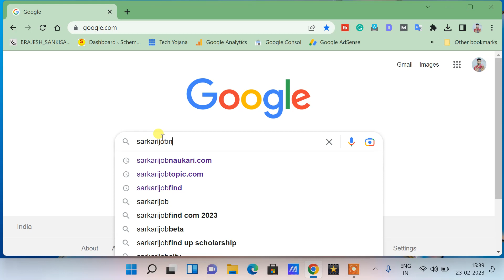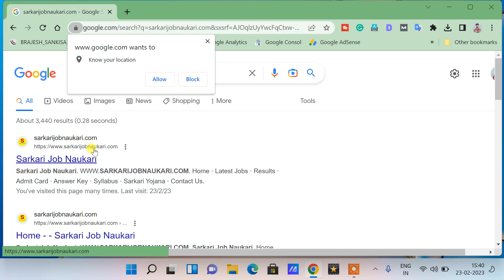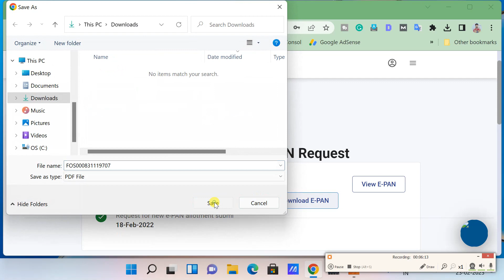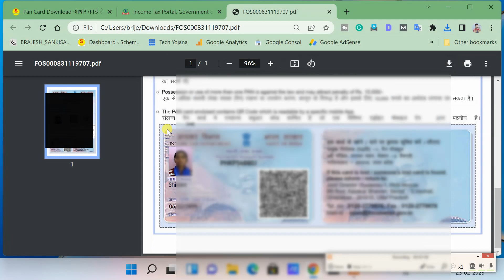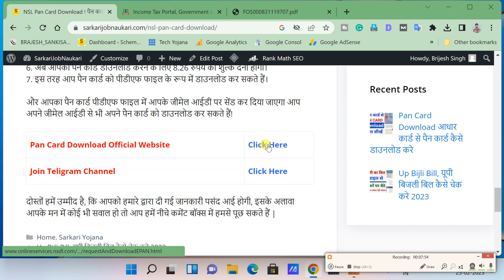Aadhar card se pan card download kare ! Aadhar card se pan card kaise nikale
Cover Topic :-
pan card,pan card download kaise kare
aadhar card se pan card kaise nikale
aadhar card se pan card kaise download kare
pan card kaise banaye,pan card download